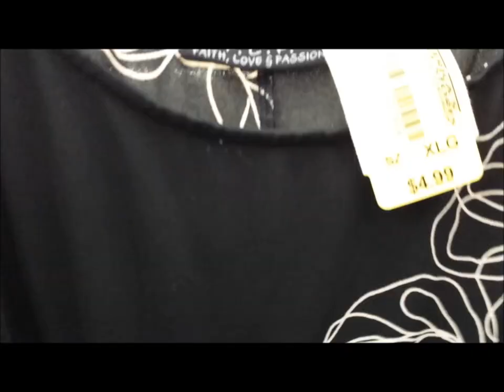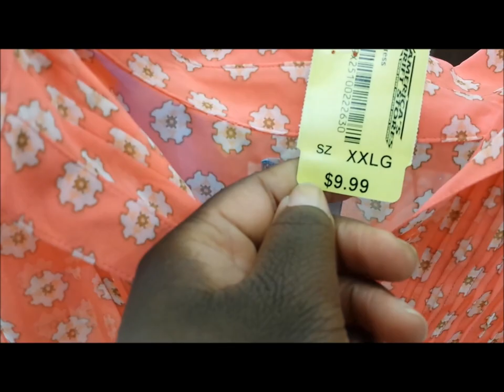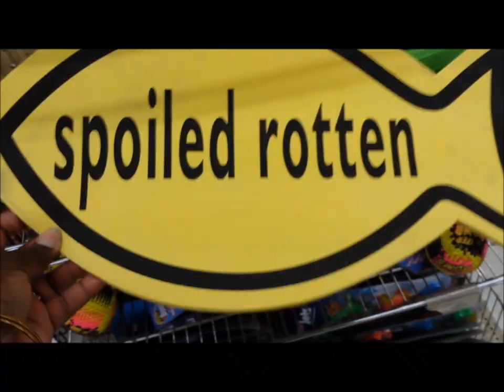Plus Size Thrift Shopping & Thrifters Anonymous | VLOG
Love Mail, Reviews, Letters???

T. Jones

thrifters anonymous, thrift store, thrifting, thrifting haul, bargin deals, plus size thrift shopping, designer thrift shopping, diva hauls, makeup, makeup hauls, follow me around thrifting, natural girl thrifts, daily vlog, daily vlogger, vlogging, couples vlog, LHHATL, Real Housewives of ATL, Drama